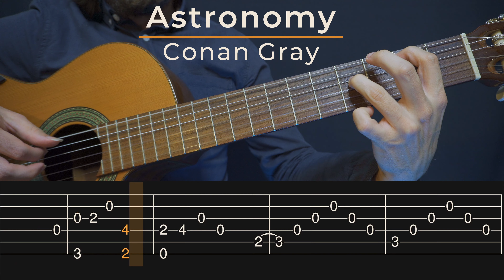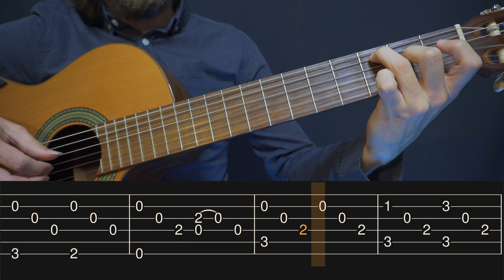Astronomy - Conan Gray (Simple Guitar Tab)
This video will help you learn how to play an easy fingerstyle guitar cover for Astronomy by Conan Gray.

🎸 My Links

--Chapters--

00:00 - Part 1
00:23 - Part 2
00:45 - Part 3
01:06 - Part 4
01:30 - Part 5
01:40 - Part 6
02:05 - Part 7
02:27 - Part 4
02:51 - End